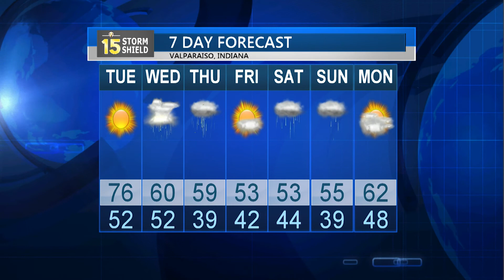4/17/17 Weather Update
Storm Shield Meteorologist Joie Bettenhausen